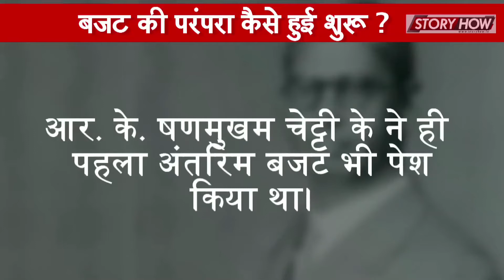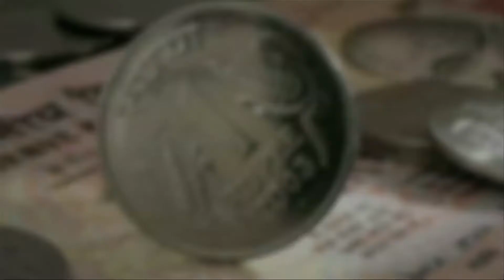Union Budget 2018-19